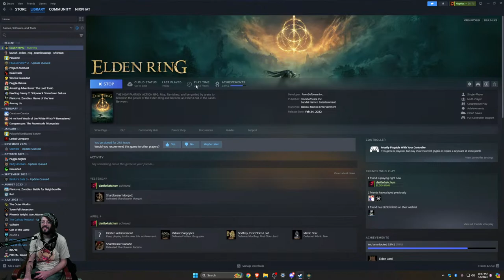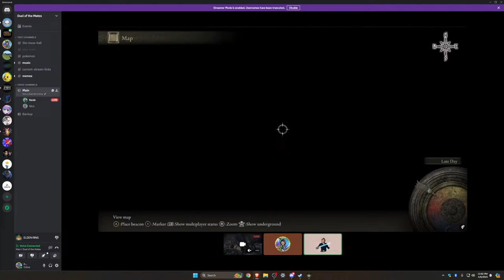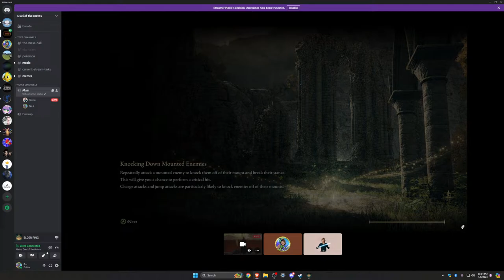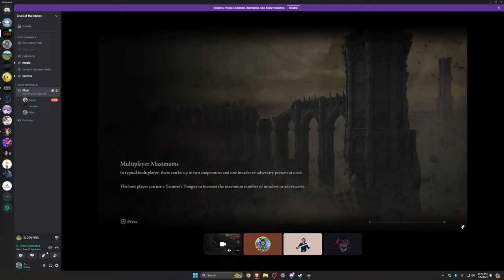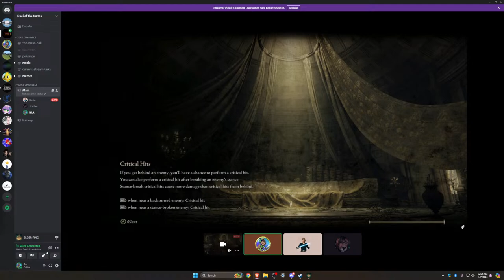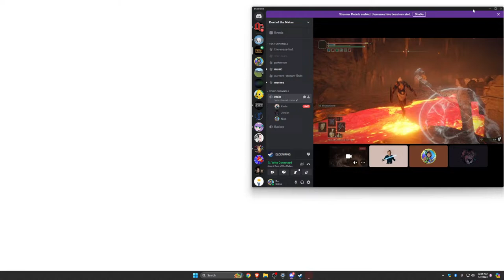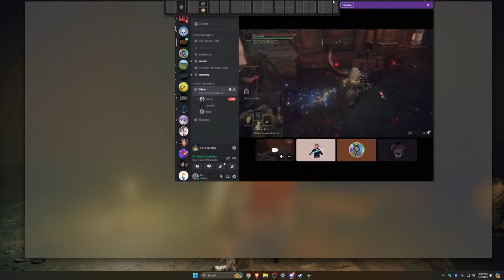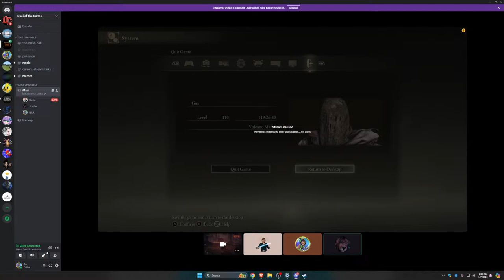Elden Ring Co-Op with Darthxketchum | Log 2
Welcome to Duel of the Mates where tonight Kevin and Nick play co-op Elden Ring!